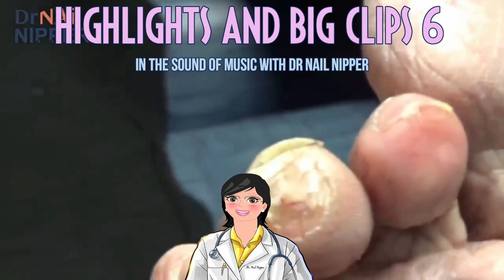Crusty Highlights and Music 6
Comedone Extractor Tools

This is a fun, extra project we have with Dr Nail Nipper that condenses footage from her procedures and puts it to music. Enjoy!   This page is authorized by Dr Nail Nipper.

Popper Tool Kit
Teeth Whitening Pens

Thank you for joining us.  We do these for our amazing fans!

Education:  Please take no medical or animal advice from this channel.

RESTMORE For the Best Sleep (30 Day)

Favorite Channel
World’s Greatest Medical Nail Kit
RESTMORE (30 Day)
RESTMORE (60 Day)

This is a fun, extra project we have with Dr Nail Nipper that condenses footage from her procedures and puts it to music. Enjoy!

Popper Tool Kit
Teeth Whitening Pens